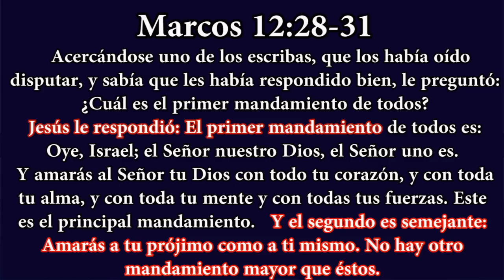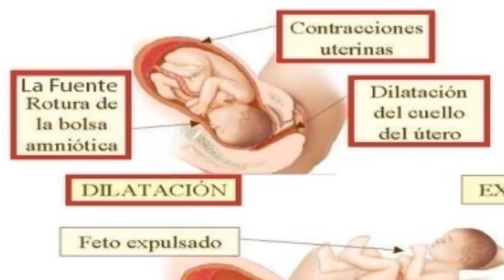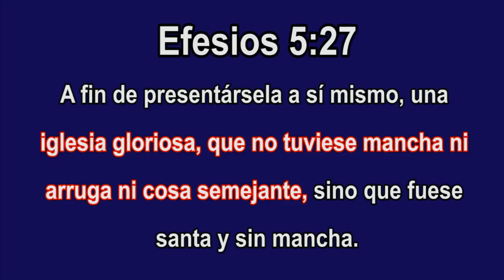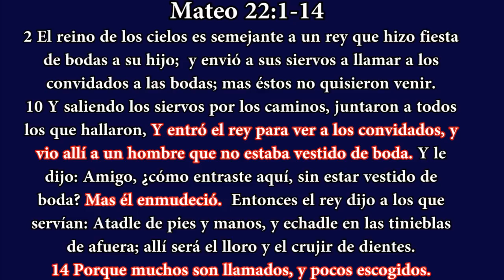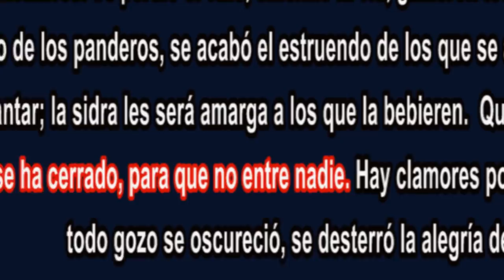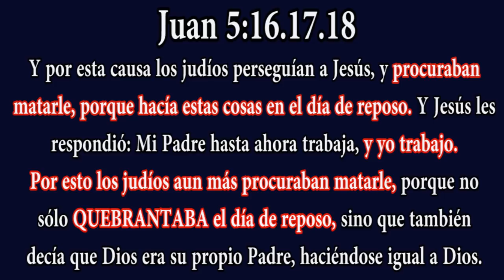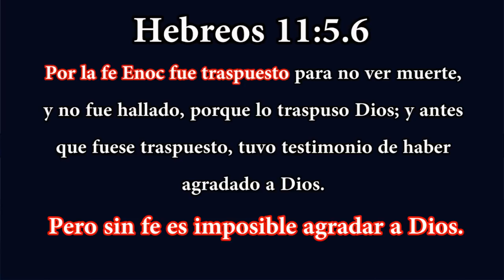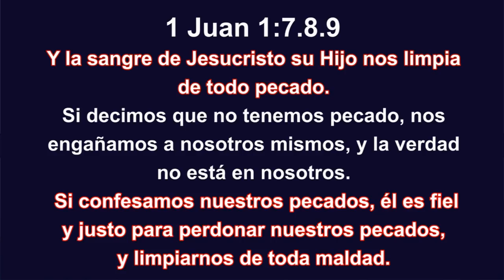Preguntas y Respuestas Del FIN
Entrevista en la Estación de Filadelfia Radio 89.1FM con preguntas del publico en relación a los tiempos finales, varias preguntas con respuestas bíblicas para comprender mejor que el tiempo de gracia se acaba y que en cualquier momento nuestro Señor JESUS puede venir por su Iglesia en el eventos glorioso del Arrebatamiento.